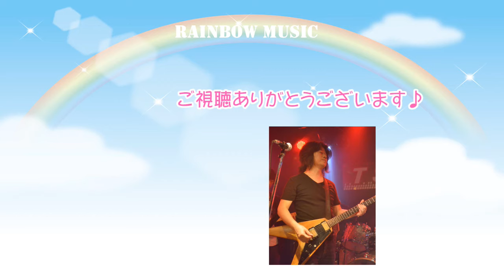Happiness / 嵐 ギター タブ譜 弾いてみた 大隈秀徳 くまT Hide Okuma tab譜 レインボーミュージック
嵐さんの「Happiness」を弾いてみました！

Aメロのバッキングは完コピするとメチャメチャ複雑なので一つのリズムに統一しました。
ギターソロの途中のタブ譜のリズムが一か所間違っていますが音源が正しいです。

（ここが知りたい1レッスンのみでも可）お気軽に♪

出演依頼、企業案件はこちら

くまＴちゃんねる
大隈秀徳（くまＴ）が過去映像、機材紹介、レッスン、歌ってみたなど動画を配信します！

ボイストレーニング、ギター教室
大隈秀徳の音楽教室

レインボーミュージックプロダクション